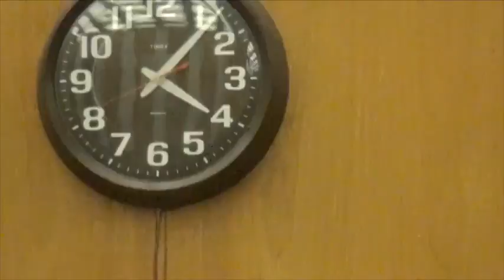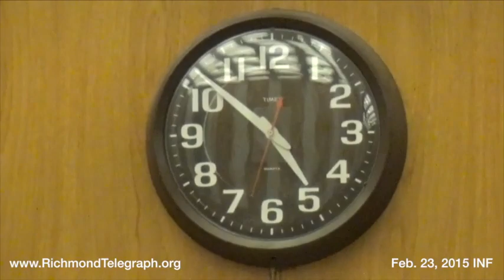2015 Feb 23 - Informal Session - Richmond City Council - Richmond, Virginia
Docket Review.